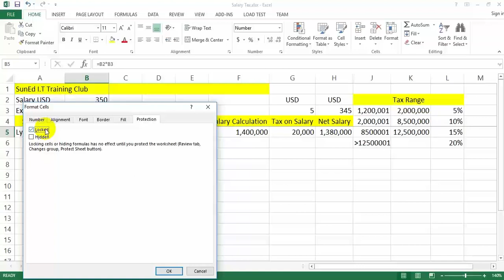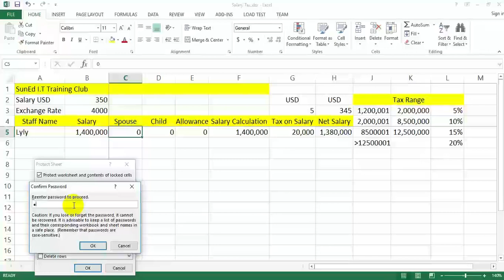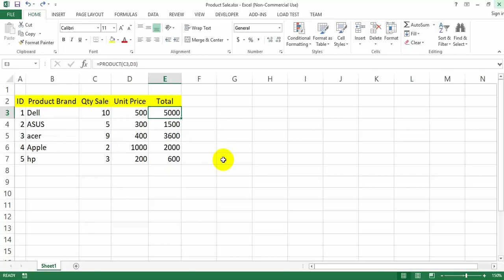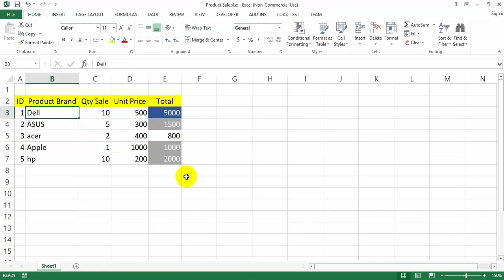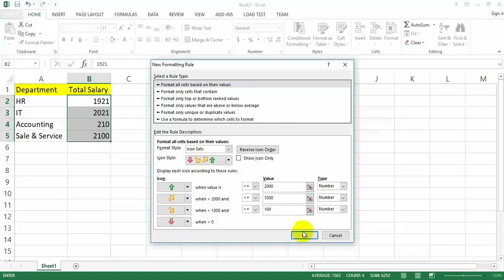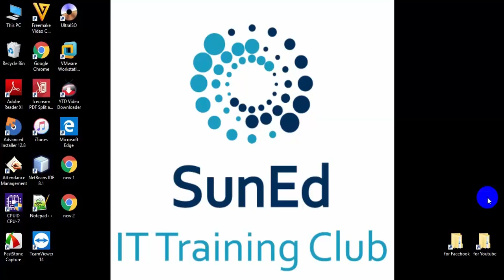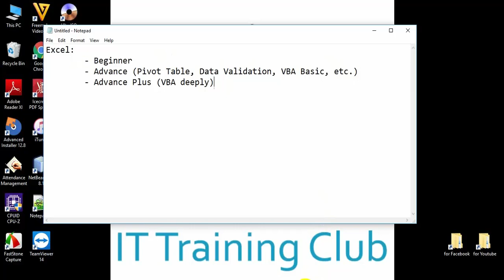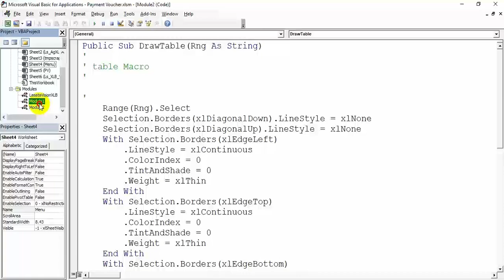Excel Tips for I.T Students